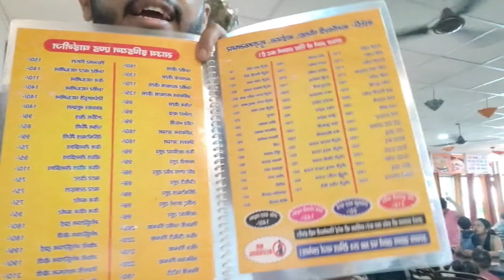Delhi to Kedarnath by Road With Friends। Part-3। Break at Hotels।Beautiful Nature। Rakshit Tiwari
Topics Covered :-
Delhi to Kedarnath with Friends
Delhi to Kedarnath by Roads
Breakfast at Hotels
Friendship
Bond
Roadtrip
Beautiful Nature
Hotel menu
Ganpati Tourist Dhaba-1
Sukh shanti Dhaba
Sukh Shanti Restaurant